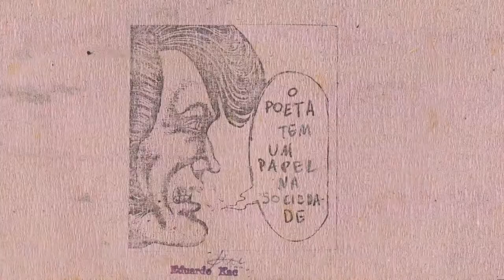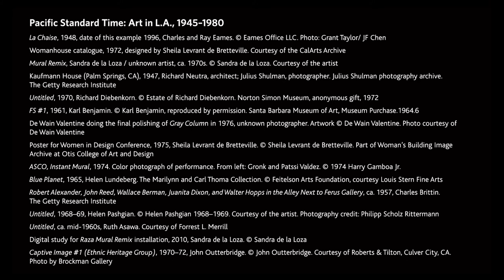Pacific Standard Time: LA/LA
Latin American art is coming to Los Angeles in a big way in 2017. Preview what's in store as 40+ arts organizations across Southern California join forces to present Latin American and Latino art in a completely new light.